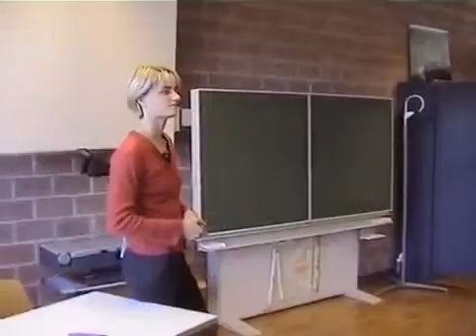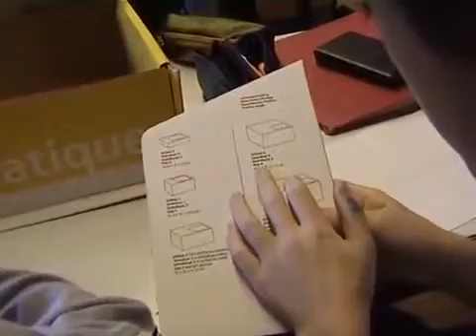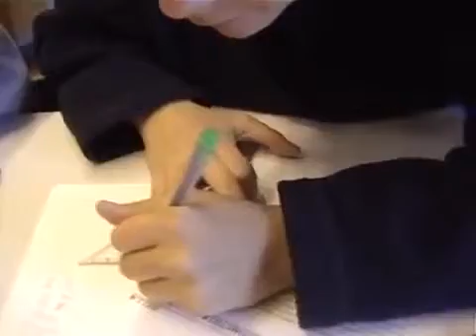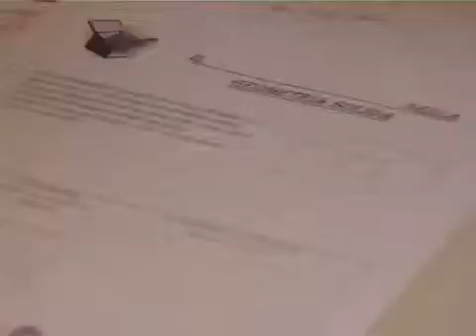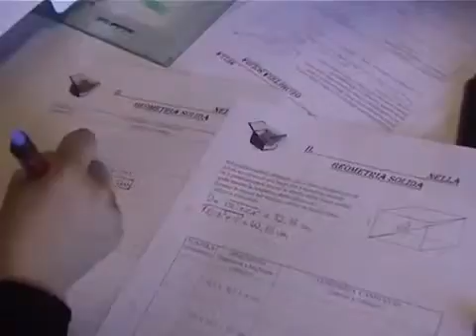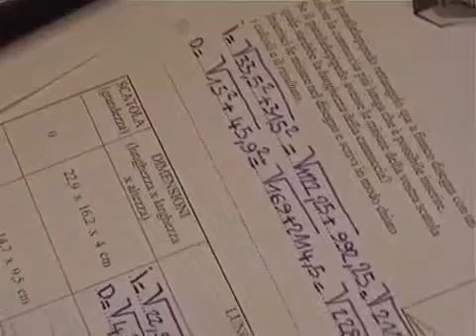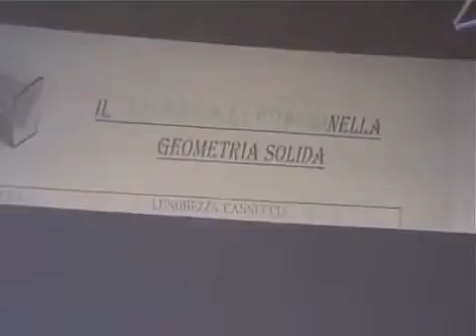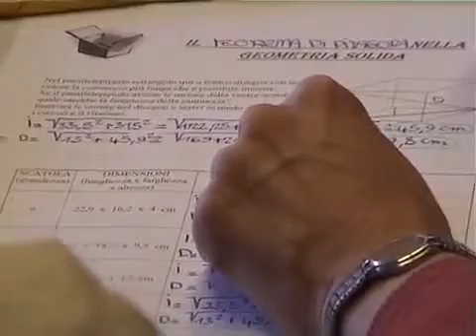Pembelajaran Matematika di Swiss Teorema Pitagoras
Courtesy by TIMSS